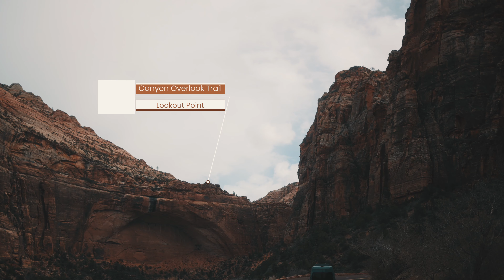We visited St. George, Utah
Our family took a quick trip to Las Vegas/ St. George, Utah. Here are some images during our stay in St. George, Utah.  We also took a quick afternoon trip to Zion National Park.  It was magnificent there, definitely need several visits to take it all in. Hope to visit again soon.